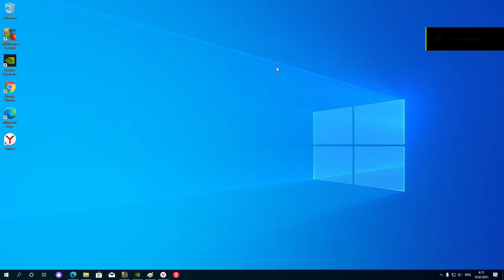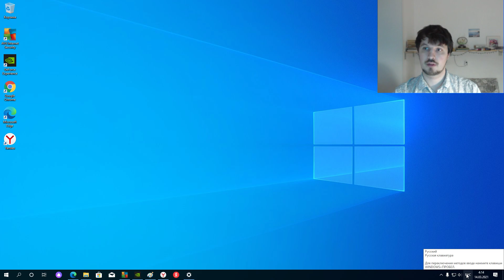Как сменить сочетание клавиш для смены языка в Windows 10 ?